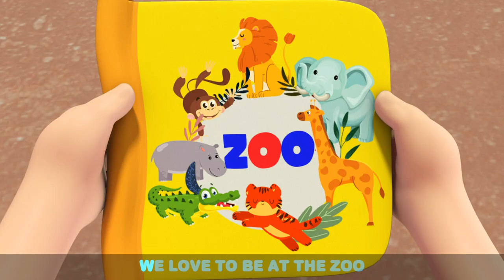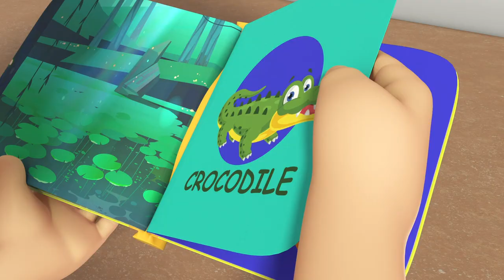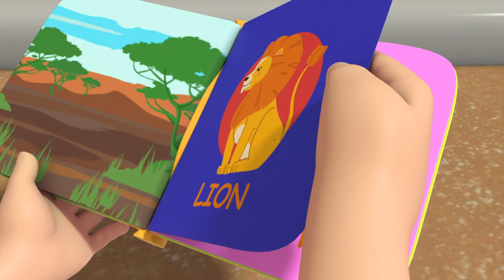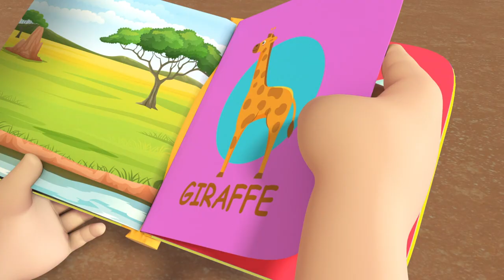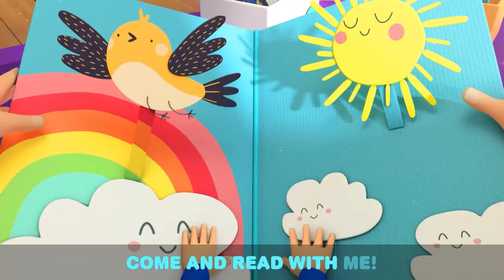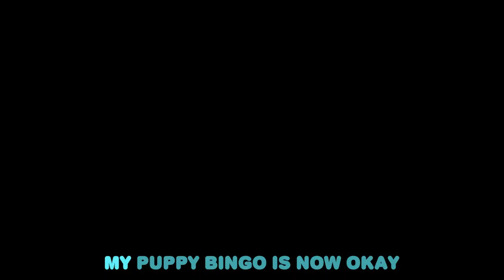Silly Animals Song | Playtime Songs & Nursery Rhymes by Baby John’s World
Watch this educational kids music video by Baby John’s World!

List of Kids Songs:
00:00 Silly Animals Song
03:02 Let's Do What Animals Do
05:08 Animal Sounds
08:52 Farm Animals
12:44 Baa Baa Black Sheep 2
16:13 Jill Had A Little Lamb
20:22 Farm Animals Song
23:45 Zoo Song
28:06 Animals Around The World
30:55 Family Vacation (Jungle Park)
35:00 Why Is My Skin So Itchy?
38:27 Dinosaur Song
41:56 12345 Once I Caught A Fish Alive
45:47 5 Little Ducks
49:28 Animals At The Zoo
52:54 Cheeky Monkeys Song
56:18 Hot And Cold 2
59:54 Quiet Time
1:03:41 Fun Day At The Aquarium
1:07:46 10 Little Fishies
1:11:11 It's A Reptiles Show
1:14:43 Bugs Song
1:19:06 Ocean Song
1:22:12 Oh No Bingo Is Sick
1:25:36 There Is A Skunk In The House
1:29:26 This Is The Way (No No Bingo!)
1:33:02 Bingo (Be Good!)
1:36:57 Baa Baa Black Sheep (Makes A Mess)
1:40:24 10 Little Elephants
1:43:54 Little Yellow Chickadee
1:47:23 Finger Family At The Park
1:50:44 Old MacDonald Had A Farm
1:55:31 No No Bath Time Song 1
1:58:47 Family Vacation (Swimming Pool Games)